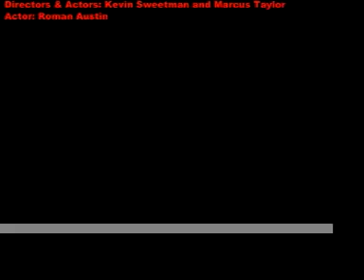Lost iPod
Video 1